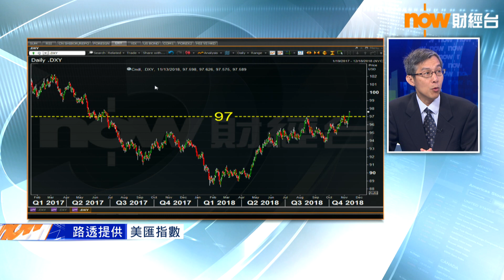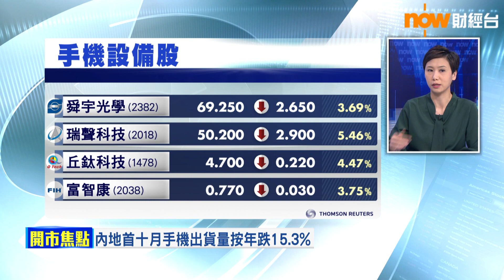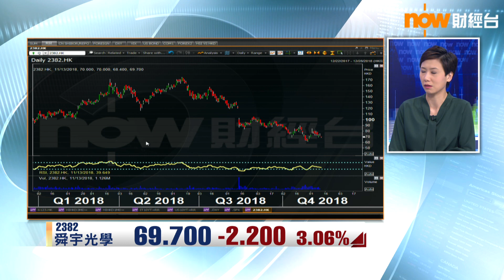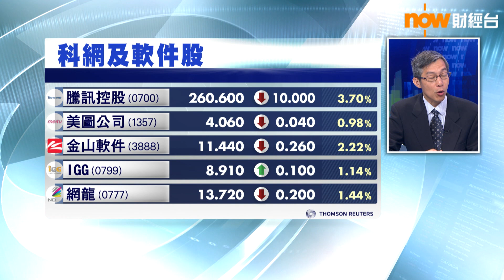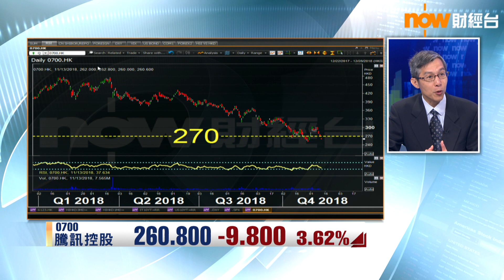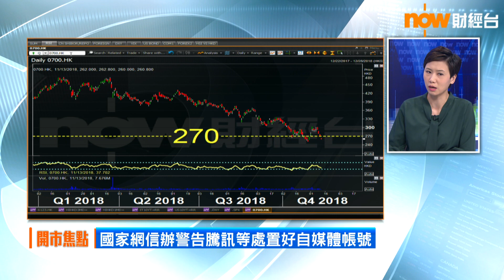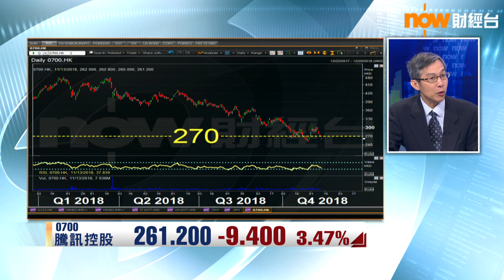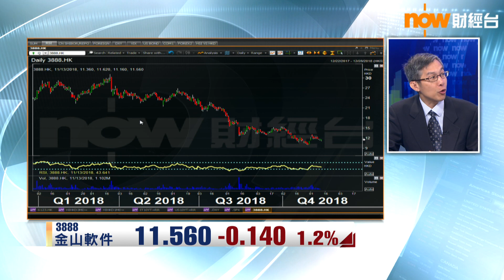【港股早市】恒指低開540點 瑞聲曾插逾7% (2018/11/13)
隔晚道瓊斯指數跌逾600點，延續美股跌勢，亞太區股市及港股急跌，恒生指數低開540點，失守20天線，跌至25092點，見暫時低位，最新跌約400點。
隔晚蘋果股價大跌，本港手機設備股受累，瑞聲科技曾跌逾7%，跌穿50元，見逾兩年低位，舜宇光學曾跌4%。
騰訊微信被國家網信辦約談，業績前夕騰訊向下，跌3%，險守260元。
中國平安、滙豐控股及友邦保險跌1%，四大國商行跌1%至2%。
紐約12月期油跌穿60美元，三桶油跌2%至4%。
麥迪森中期虧損收窄，曾飆逾26%。
停牌約半年的第一視頻復牌，一度瀉逾49%。